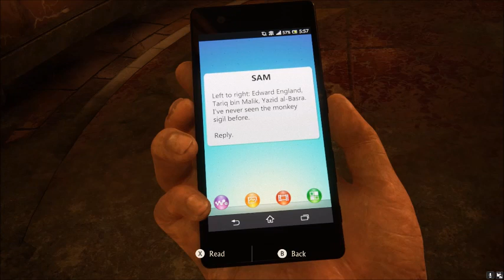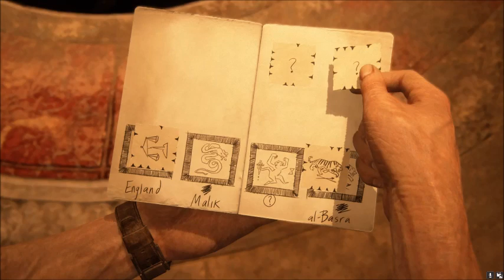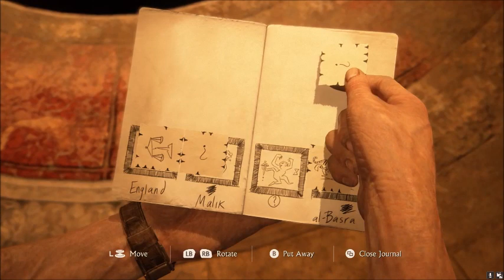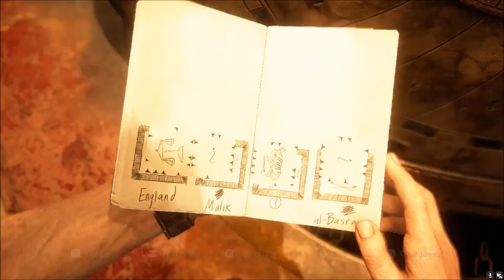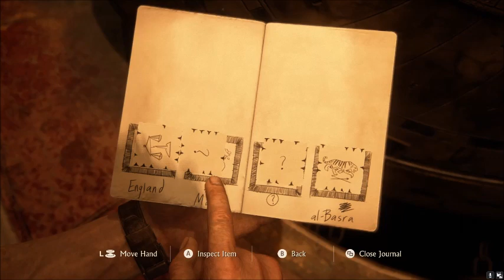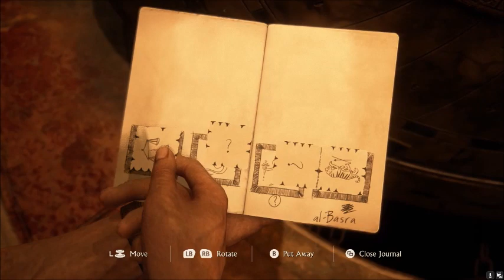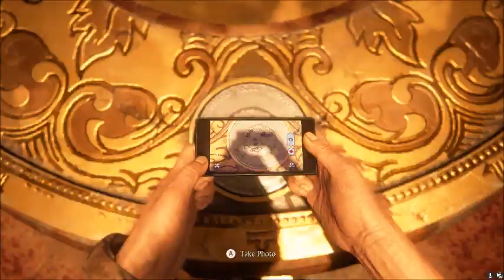Uncharted Legacy of Thieves Collection Part 22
Gonna get a Quest?   Use my code and get $30 credit to use for any game